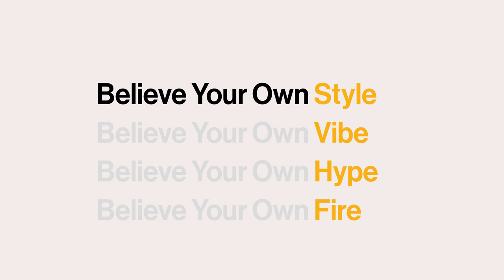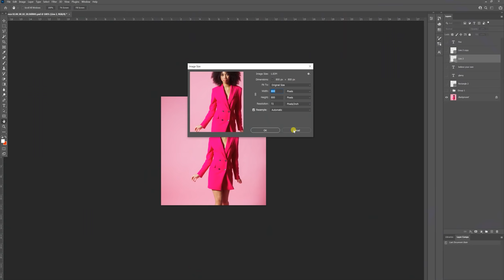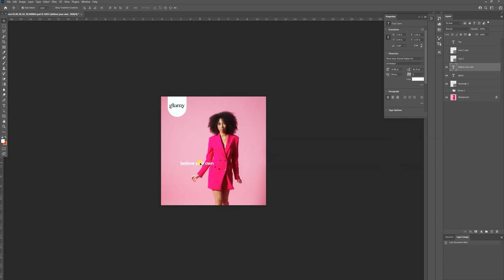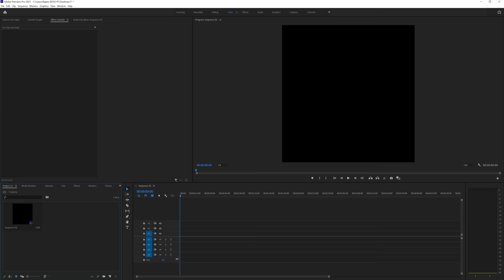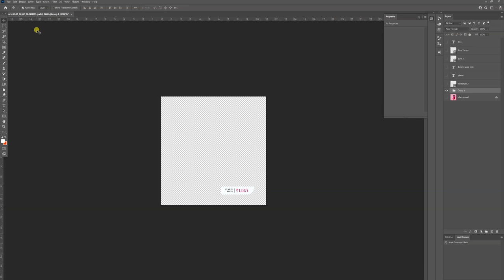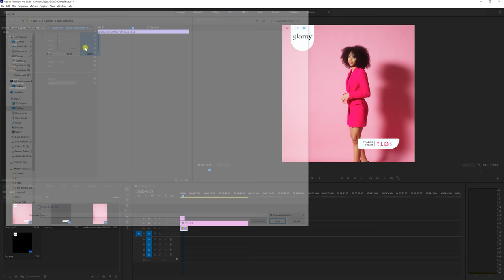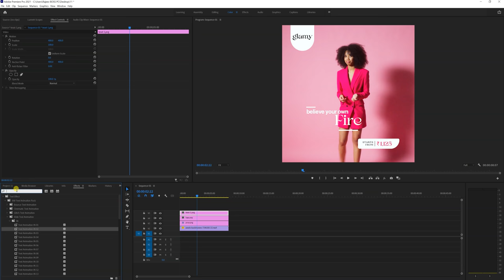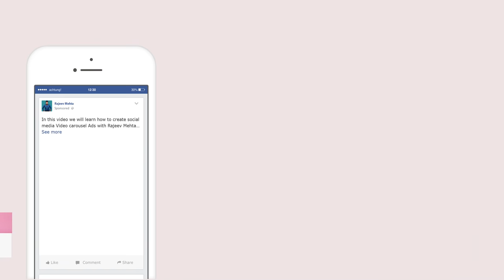Create Better Digital Video Ads (Carousel) - Free Masterclass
This is Free Course on Digital Video Ads . In This Video We will Learn How to Create / Tell Story Through Video Carousel Ads  .This Types of Digital Video Can be used ad Social Media Ads , Social Media Post , Product Videos Ads and many More. And Tool We will Use Adobe Photoshop And Adobe Premier Pro CC . Enjoy and Leave your Feedback Down Below :)

00:00 - Chapter One - Intro
00:29 - Chapter Two - Technical Brief
01:38 - Chapter Three - Creative Brief
03:24 - Chapter Four - Footage Intro
04:19 - Chapter Five - Typography
05:32 - Chapter Six - Template
09:02 - Chapter Seven - Let's Create
15:44 - Chapter Eight - Conclusion